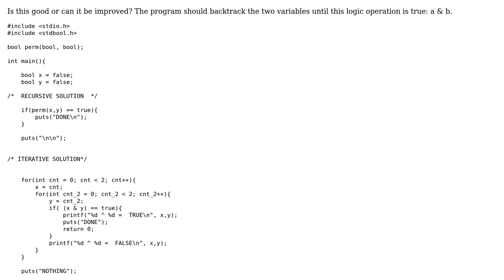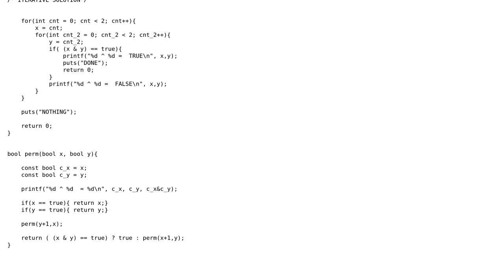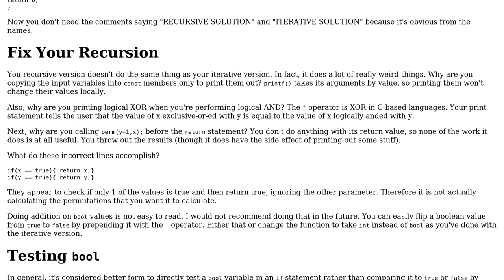Simple backtracking code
With thanks & praise to God, and with thanks to the many people who have made this project possible! | Content (except music & images) licensed under CC BY-SA | Music | Images & others | With thanks to user user1118321 user Robert user Jamal and the Stack Exchange Network Trademarks are property of their respective owners. You are responsible for your own actions.